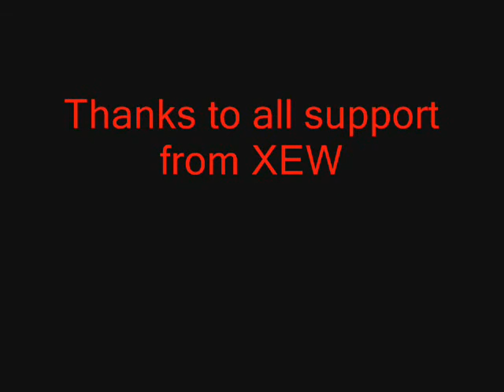1st Pivot Wrestling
Ya walking is a bit crap and some bits are all over the place but i like it :D